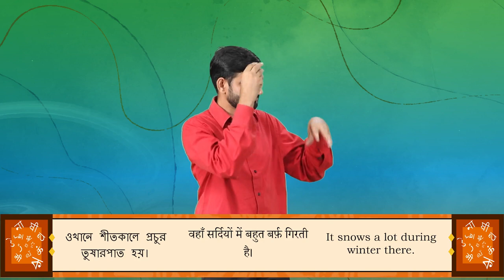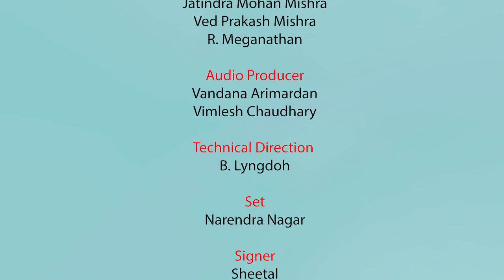Bhasa Sangam_Bangali